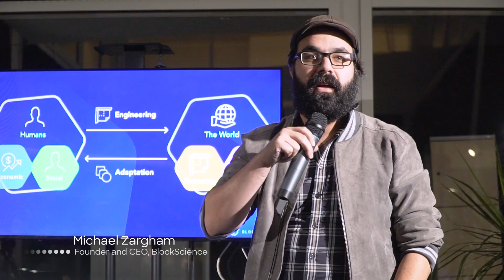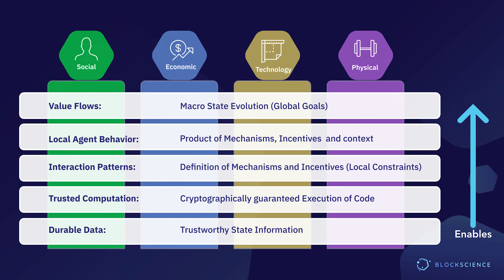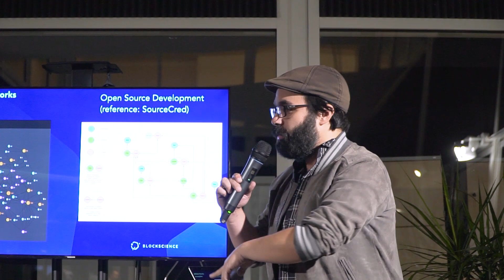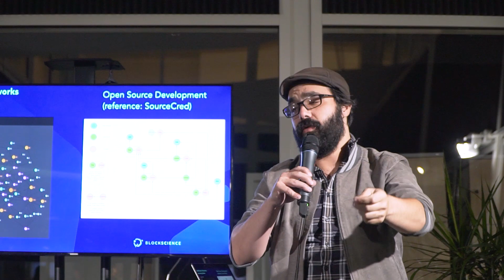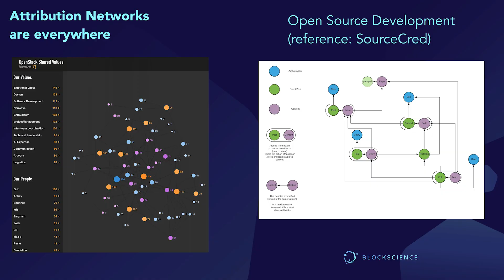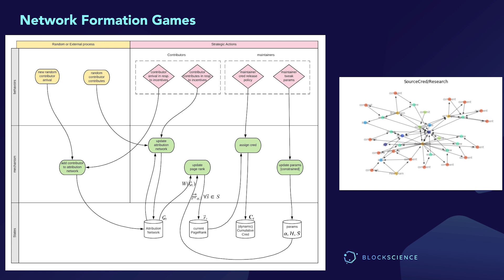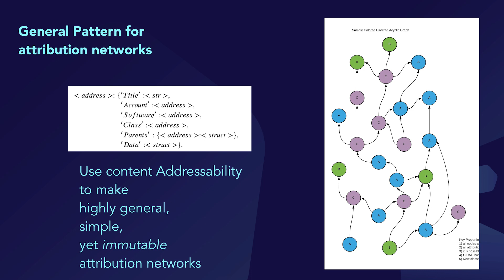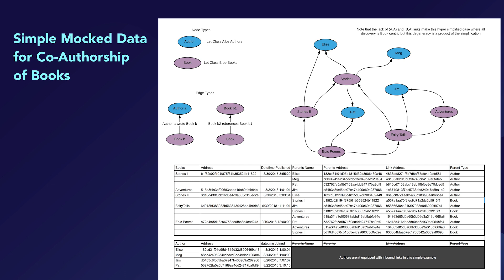Michael Zargham, Founder and CEO BlockScience - Engineering the Data Economy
How do systems bridge different layers - social components all the way to physical aspects? Michael Zargham presents a promising framing for data economy construction as attribution networks.